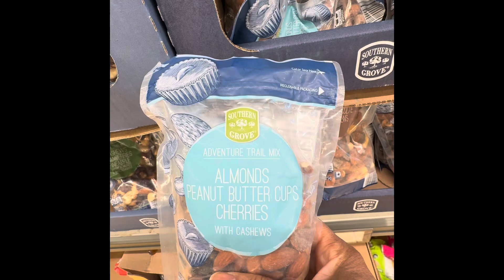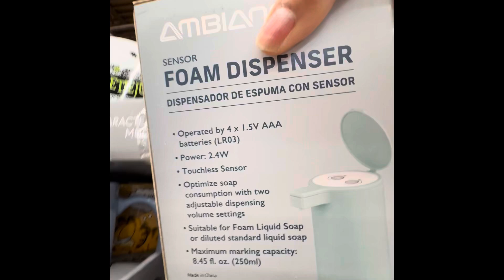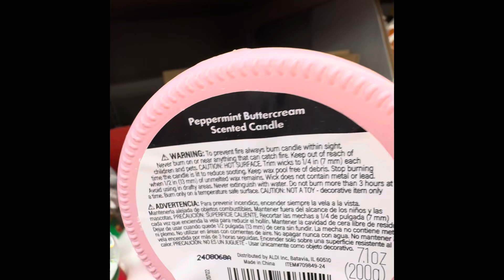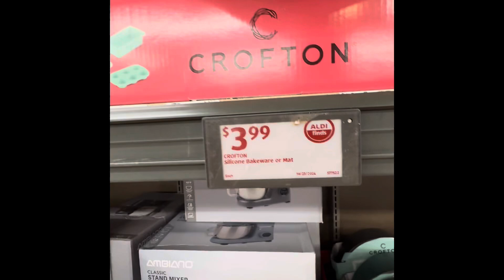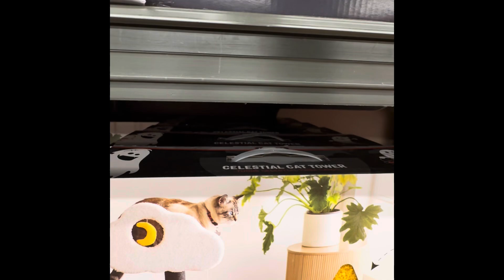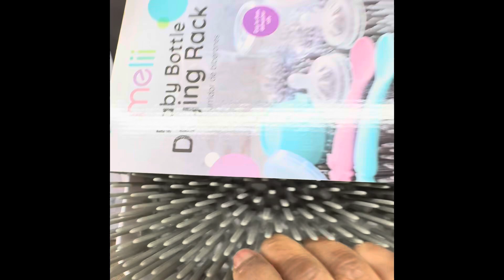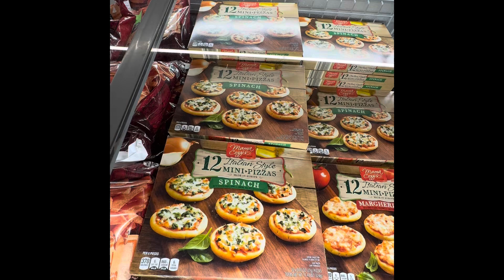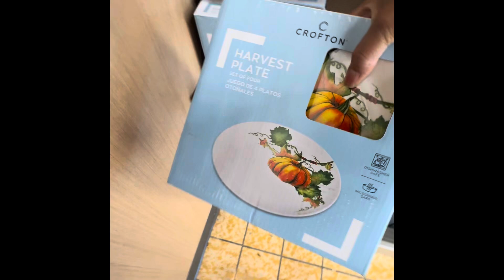ALDI Christmas Decor 2024*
In this video, I will be doing a walk-through in Aldi‘s. They have some new fines for the holiday season so sit back relax and walk with me as I show you what I discover.